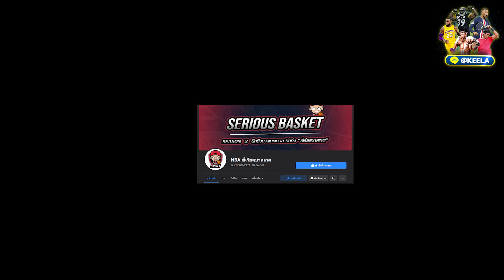การทำแต้มที่ง่ายที่สุดใน NBA | ซีเรียสแทคติก EP.1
วันนี้เราจะมาทำความรู้จักกับ Play สวย ๆ ที่แสนจะเรียบง่ายใน NBA ปี 2021 กัน ซึ่งไม่ใช่เป็นผมเป็นคนบอกเพียงอย่างเดียว ผู้เล่นก็ยังบอกเลยว่า แผนนี้ทำให้เขาเล่นง่ายที่สุดตั้งแต่ที่เคยเล่นมาในอาชีพแล้ว จะเป็นยังไงไปติดตามกัน
มามันส์กันได้ทุกกีฬา
@KEELA รวมกีฬาครบวงจร
และเพื่อน ๆ สามารถไปอัพเดทข่าวสารได้ที่เพจของเรา
ข้อมูลต้นฉบับจาก Heat Check
เรียบเรียง AMAZ
บรรยาย AMAZ
ตัดต่อ AMAZ